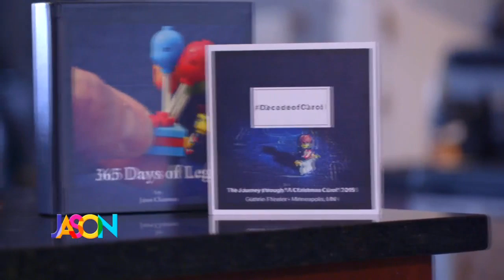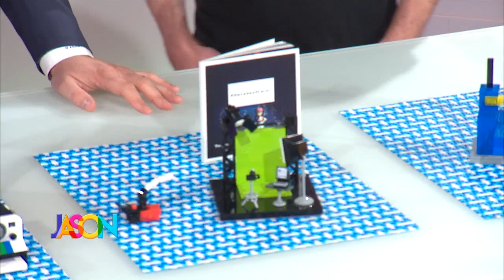The Jason Show turns to legos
There's a local guy who makes a new lego creation every day, including Jason's set. Check out what Jason Clusman can do!